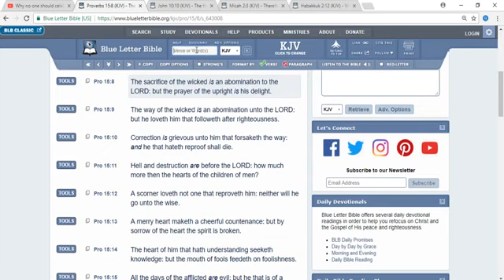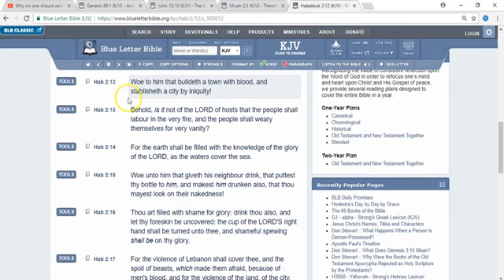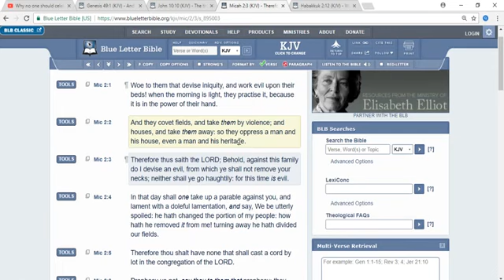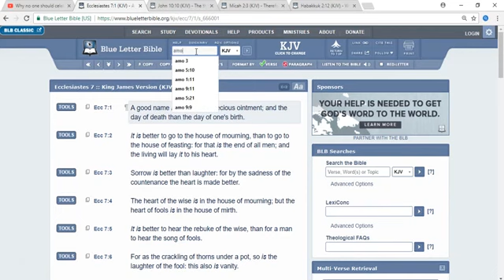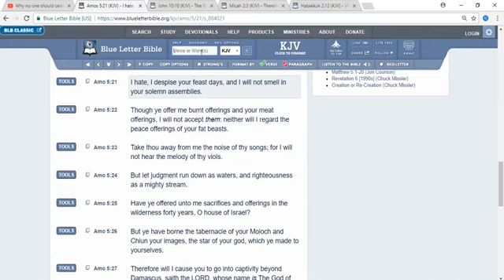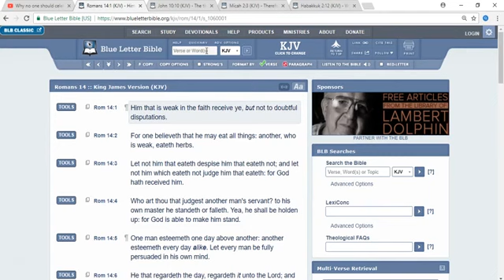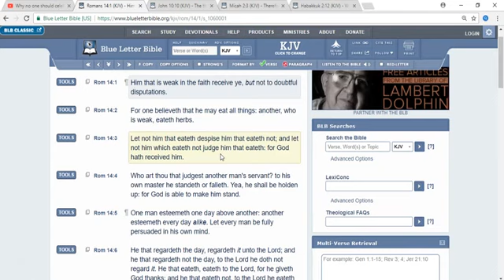Thanks-Taking The Celebratory Feast Of Esau's Triumph Over Gad